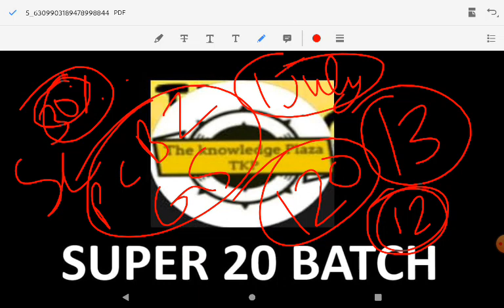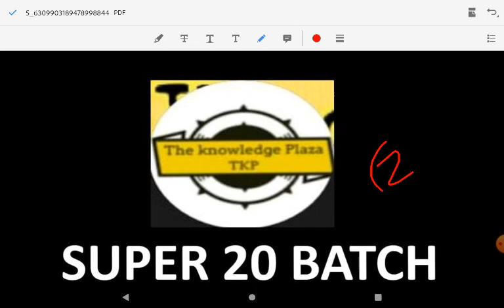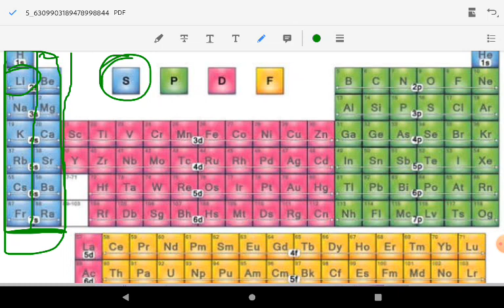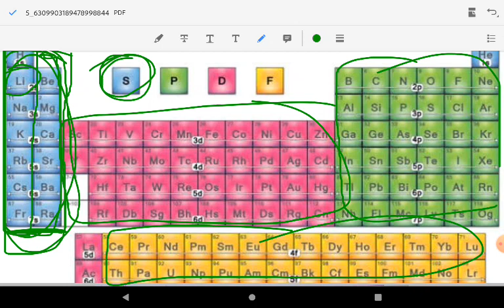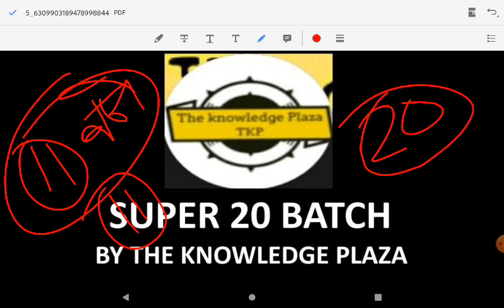UPCATET Previous Year Questions Paper || Super 20 Batch || Upcatet model paper-13(50 question) ||TKP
upcatet answer key, upcatet 2020 answer key, upcatet exam 2020 answer key, upcatet model paper, upcatet previous year paper, upcatet exam date, upcatet exam date 2021, upcatet solve paper 2020,

upcatet_e_2021